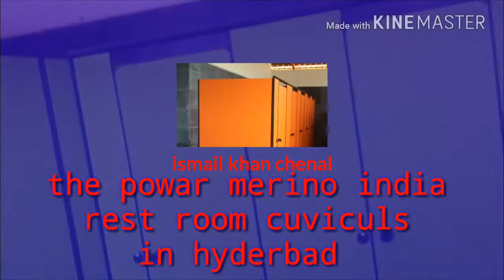The power merino india rest room cuviculs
Rest room cuviculs merino
Websait www merino besco .com
 Merino industri ltd